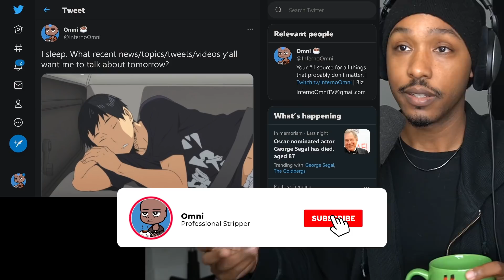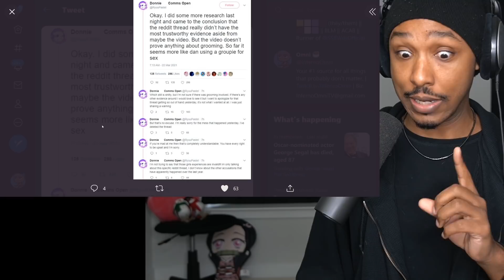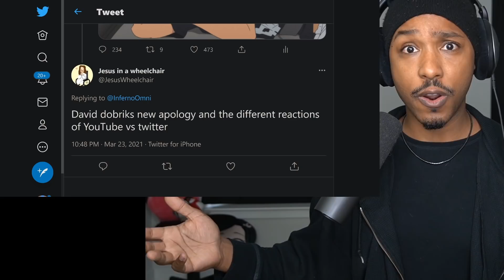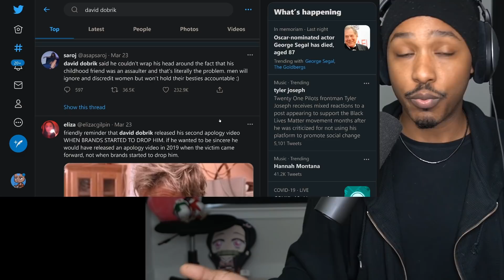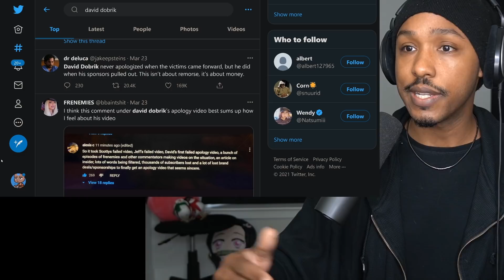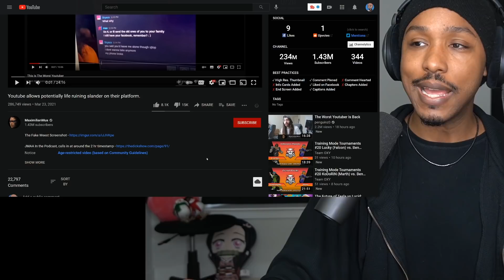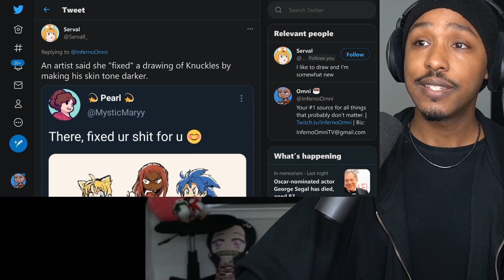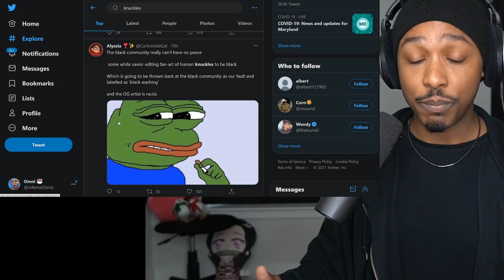The Worst YouTuber RETURNS | Dan from Game Grumps Responds, David Dobrik Apology 2.0, MoistCritikal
The Worst YouTuber responds to MoistCritikal but Charlie fires back immediately, Dan from Game Grumps responds to the controversy, David Dobrik issues out another apology, Scott the Woz returns after a 3 month hiatus, Smooth McGroove is back as well, and apparently Knuckles the Echidna was suppose to be Jamaican.

Timestamps
00:00 - 4 Things You NEED to Know
03:04 - Game Grumps Responds
08:34 - David Dobrik New Apology
20:01 - MoistCritikal vs The Worst YouTuber
25:55 - You Mean... The Chaos Emeralds?